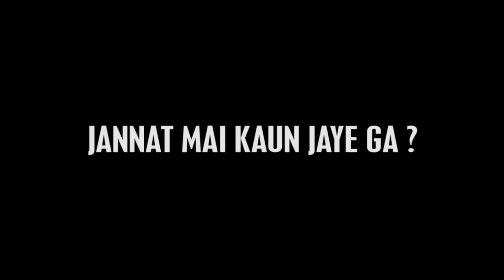JANNAT MAI KAUN JAYE GA By Karachi Vynz Official